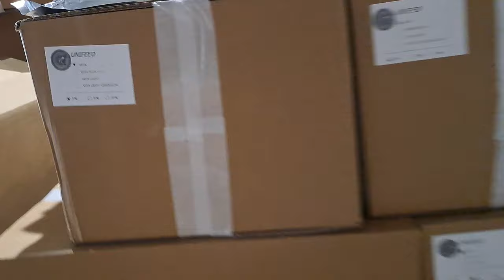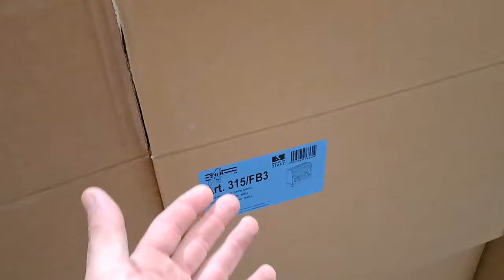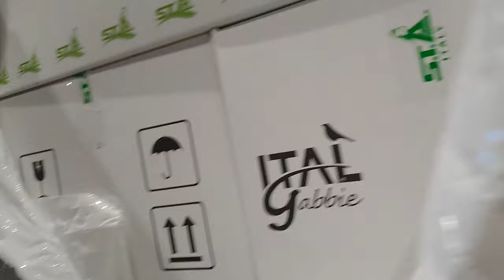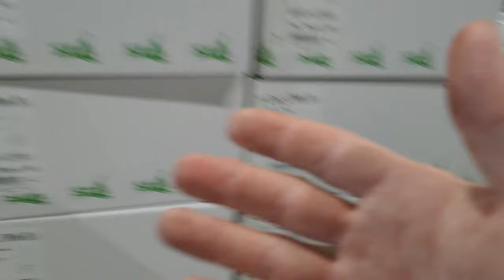OS PIDO PERDON, MIRA EL VIDEO